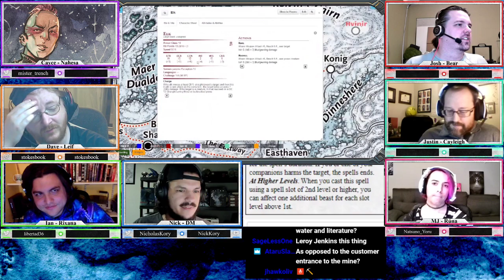RotFM Encounter 29: Speak with Deer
Upon reaching the Dwarven Valley, the party finds the landscape to be surprisingly empty of any activity. Seeing an opportunity, Rúna sits down and speaks with a nearby reindeer to get a better understanding of what has been happening.

THE PARTY
Nahesa (played by Casey): Yuan-Ti Pureblood Wizard (Bladesinger) 4th level
Leif (played by Dave): Human Ranger (Northern Warden) 4th level
Rixana (played by Ian): Summer Eladrin Rogue (Swashbuckler) 4th level
Bear (played by Josh): Shifter Artificer (Battlesmith) 4th level
Cayleigh (played by Justin): Human Monk (Way of the Shrine Keeper) 4th level
Rúna (played by MJ): Autumn Eladrin Druid (Circle of the Claw) 4th level